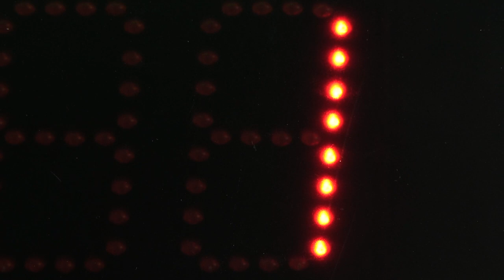Trèfle Lozérien AMV 2022 / J2, VERONA NE LÂCHE RIEN !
Seconde belle journée dans les genets des hauts plateaux de la Margeride. Cinq spéciales au programme avec un peu plus de seize minutes de chrono cumulé et seulement 1,796 seconde d’écart entre le leader Josep Garcia et son dauphin, Andrea Verona, qui maintient une pression constante. Rien n’est joué après deux jours de course sur cette 36è édition du Trèfle Lozérien AMV.